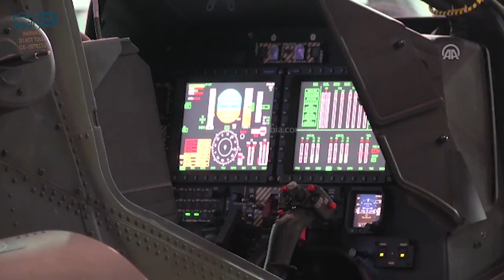مصر العربية | توقيع اتفاقيتين للتعاون بين تركيا وبريطانيا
قيم، اليوم الأربعاء، في إسطنبول مراسم توقيع اتفاقية "تبادل الرسائل بين حكومتي تركيا والمملكة المتحدة"، واتفاقية تطوير مشروع مقاتلات "TF-X"، التي تعتزم تركيا تصنيعها وشارك في مراسم التوقيع رئيس مستشارية الصناعات الدفاعية التركية "إسماعيل دمير"، و"ستيفن فيبسون"، رئيس وكالة التجارة والاستثمار في المملكة المتحدة - مؤسسة الأمن والدفاع البريطانية.